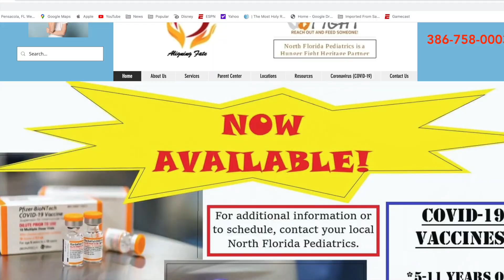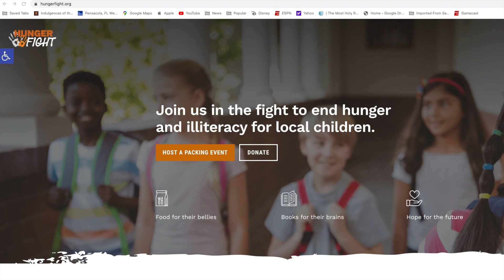Hunger Fight Groudbreaking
Groundbreaking on January 19th for Hunger Fights new home in Jacksonville.